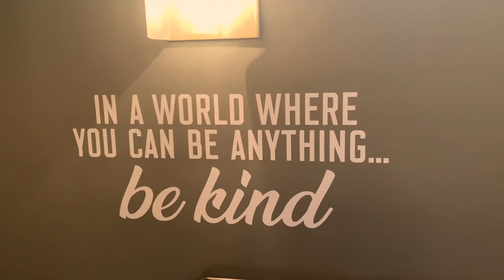A Bubbly Edinburgh Vlog | Pretty Pink Instagrammable Places! ~ The Bubble Diaries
Join me for a day out in Edinburgh!! 💖 🥂✨ I'm taking you to my favourite stops for a glass of Champagne in the Scottish Capital! I'm a self confessed pinkaholic so I picked out the prettiest, floral destinations 💖 Please let me know what you think and give the video a thumbs up! Lots of love, Lesley xx ps I used a retro filter on this video for the first time and I'm not sure if it just makes it look blurry 😅 Let me know your thoughts!